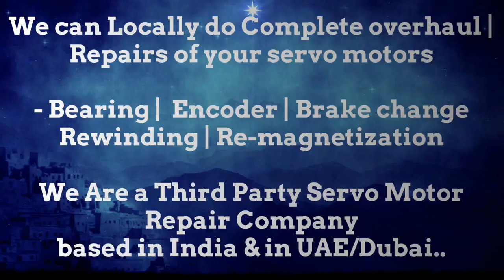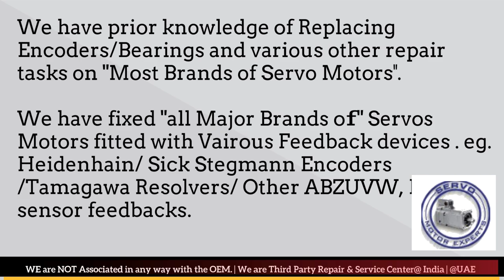Emco Service in UAE_India